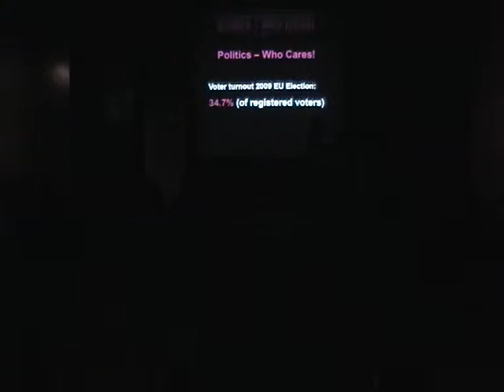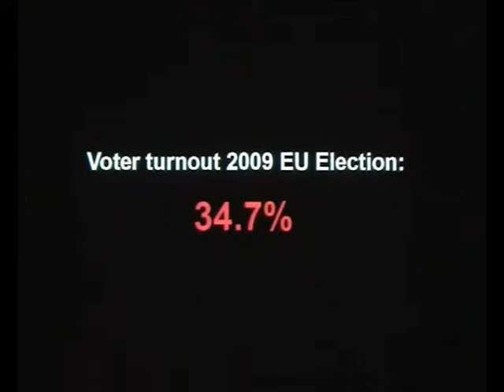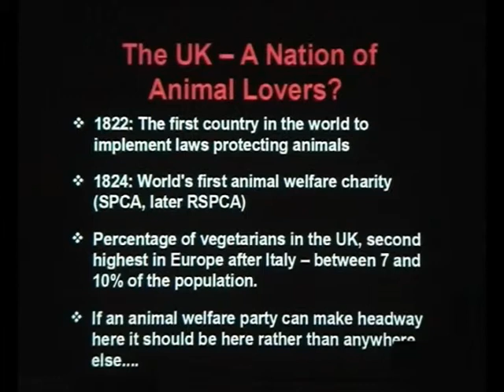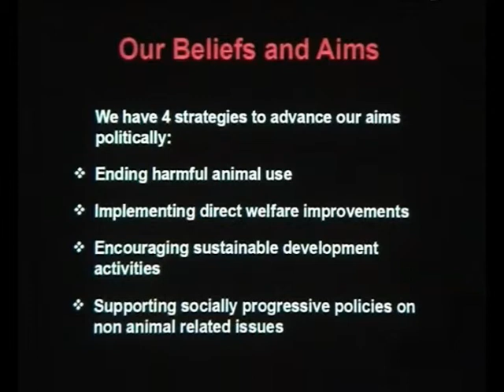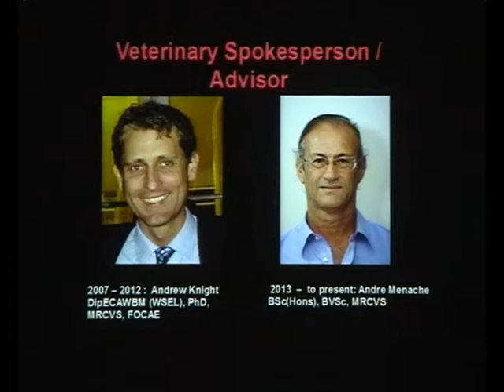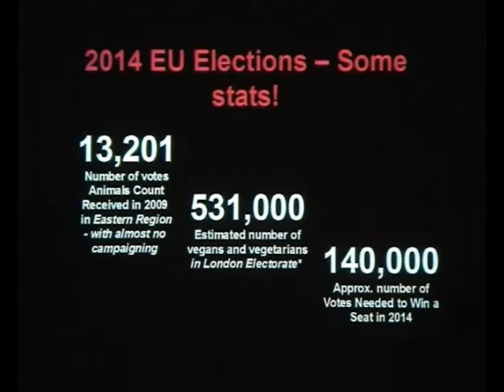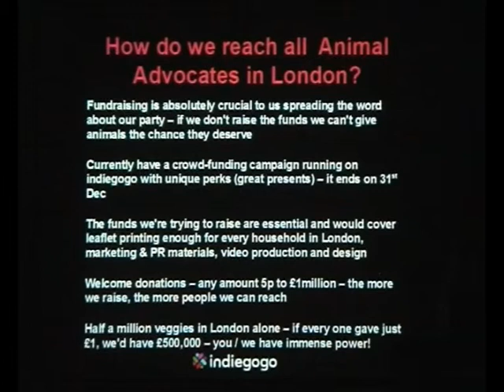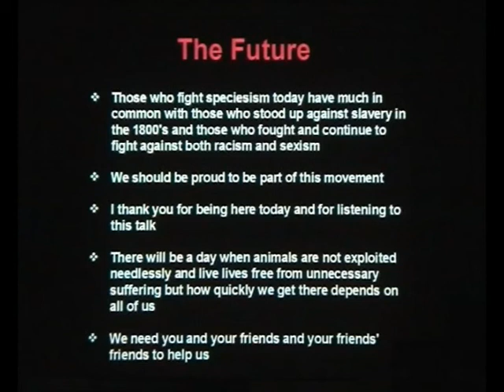Animal Welfare Party, Vanessa Hudson (Party Leader) and the 2014 European Election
A campaigning talk by Vanessa Hudson at Animal Aid's Christmas Fayre on December 8th 2013.  Vanessa Hudson identifies an exploitable weakness in the established status quo.  It's simple really.  She maintains that if all the vegans/vegetarians simply come out to vote in the May European Parliamentary elections the Animal Welfare Party could win a seat.